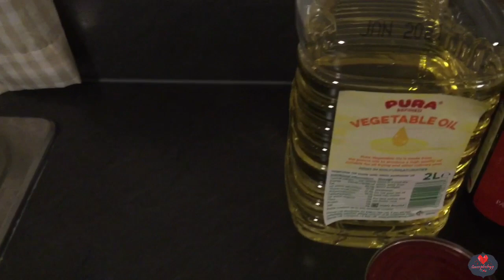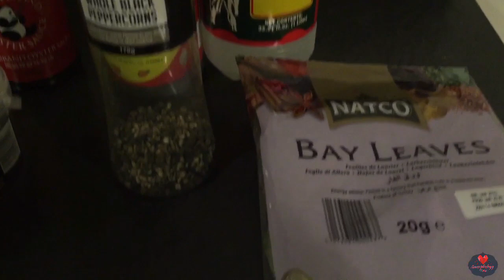Vlog#37: OXTAIL PATATIM STYLE //Amorphology Vlogs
Craving for Patatim for donkey years but can’t find pata in the palengke so Oxtail it is. Tastes and looks the same. Enjoy watching! ♥️